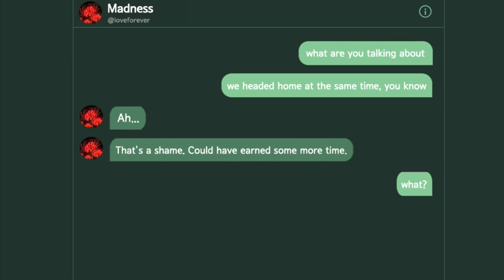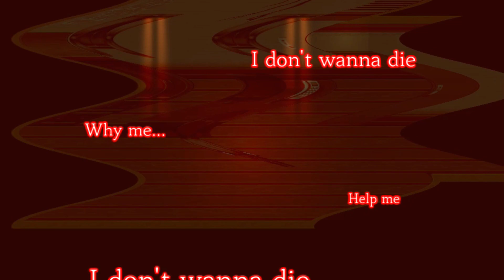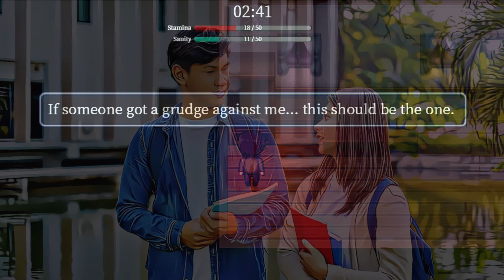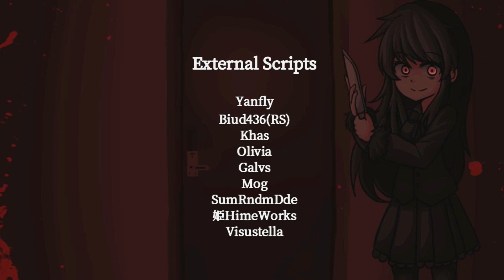NO ESTAS SOLO AMOR MIO ( ALONE ) EXPLICADO + HISTORIA + FINALES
Al entrar a la casa, inmediatamente notó un horrible hedor. Las luces no funcionaban muy bien.

JUEGO ALONE:

00:00 HISTORIA
07:48 FINAL 1
08:28 FINAL 2
09:46 FINAL 3
10:59 FINAL 4